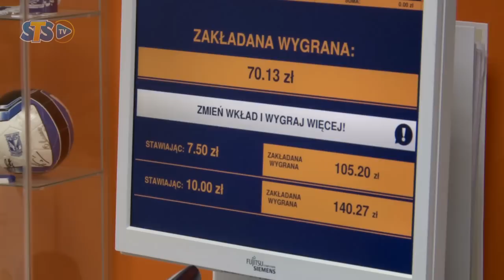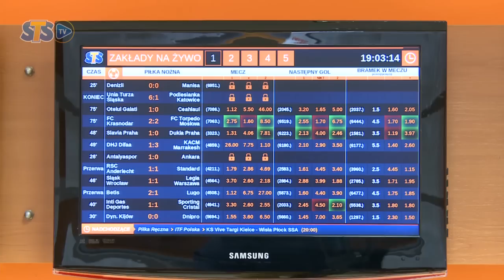Klub STS: Marek zdobywa 10 000 PLN w kwietniowym etapie!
Marek w kwietniowym etapie Klubu STS zgarnia 10 000 PLN. Cały czas jednak i Ty możesz wejść do gry o wielką kasę, a także o nagrodę główną czyli BMW 5!